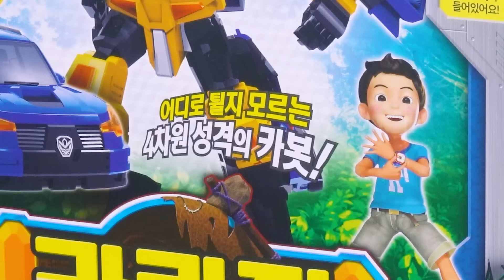호크 여자친구? 라란자💗호크X_헬로카봇 붐바 라란자 장난감 [베리]